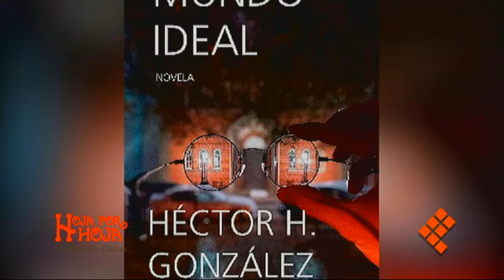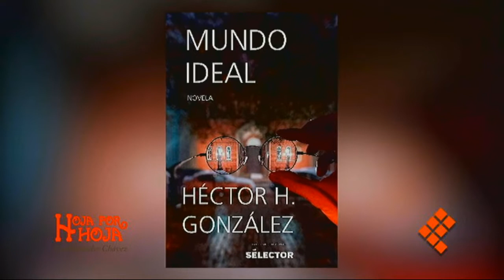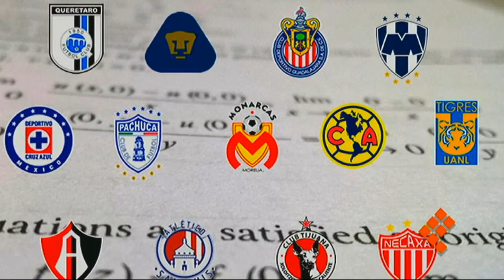Quadratín Tv, 5 de noviembre de 2019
🔴EnVivo🔴 Suman 38 muertos los primeros 5 días de noviembre en Michoacán. Accidente en la Siglo 21 deja 2 muertos y 9 lesionados. Además, mantienen normalistas 5 autobuses retenidos. Solo por QuadratínTv con Enrique Alcázar.